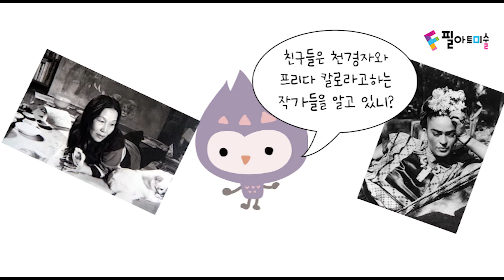/ 여인과꽃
천경자와 프리다 칼로의 공통점은?!
바로 작품에 꽃이 들어가요~!

비록 여성이지만 열정적인 두 작가의 작품세계를 감상해 보세요~~~

더 많은 미술 정보를 알고 싶으신 분들은
홈페이지 방문 및 상담 문의를 신청해주세요!